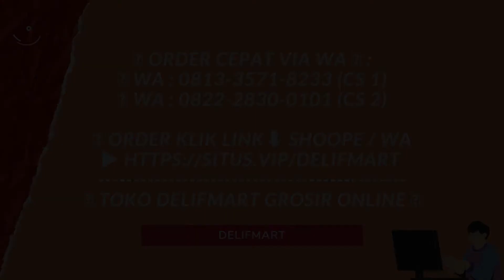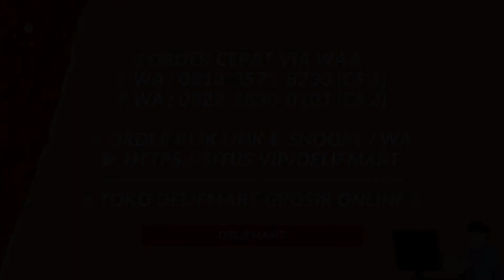Grosir Kotak Makan Full Set - DELIFMART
🔰 TOKO DELIFMART GROSIR ONLINE 👍

LUNCH BOX FULL SET

Terbuat dari Wheatstraw dan PP, yang aman dan ramah lingkungan.

Keunggulan Kotak Makan Ini:

Bahan Berkualitas Premium

Kuat & Anti Bocor

Desain Box Trendy

Dapat Digunakan sebagai dudukan ponsel

Bisa untuk Microwave (20 ℃ -100 ℃”)

Free Sendok, Sumpit & Free Mangkuk Sup

Warna: Merah & Biru Tua